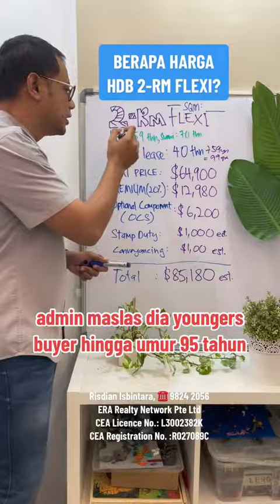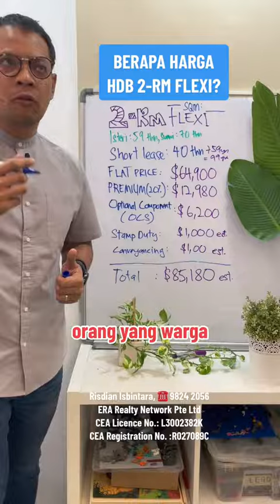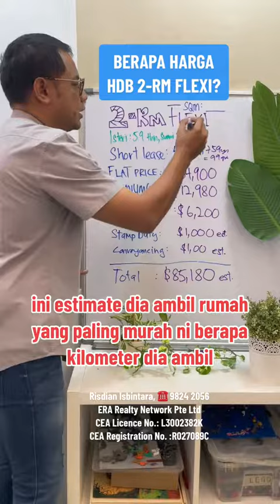HDB Tik Tok| Video Sharing "Berapa Harga Rumah 2-Bilik Flexi?", Singapore | Risdian Isbintara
Sikit hari, Risdian ikut pelanggan lama pergi ke HDB Hub di Toa Payoh untuk buat selection, untuk flat 2-bilik flexi yang mereka sudah book beberapa tahun lepas.

Hari itu, mereka suami isteri dipanggil oleh HDB untuk pilih unit mereka.

"Berapa harga beli rumah 2-bilik flexi?"

Mari Risdian terangkan.

Sila LIKE dan SHARE.

Apa soalan anda tentang perumahan?
Sila call atau WhatsApp Risdian.

😊 Follow Risdian Isbintara
♦️ Sell • Buy • Real Estate
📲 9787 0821